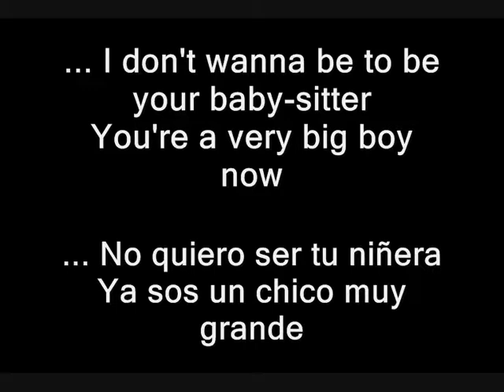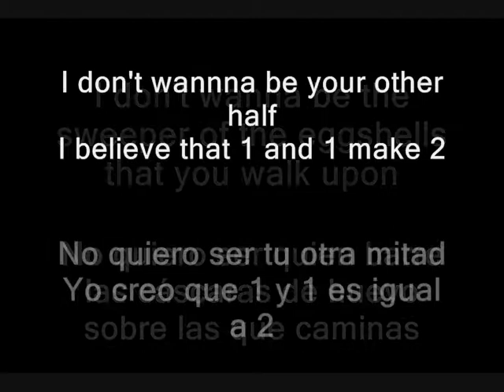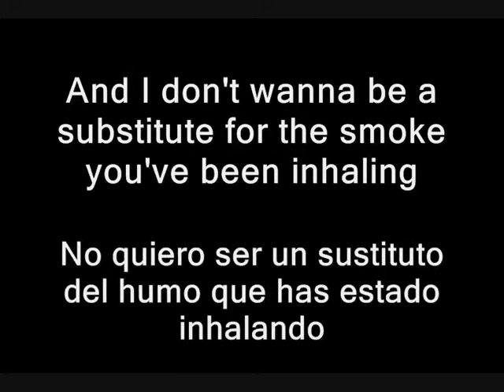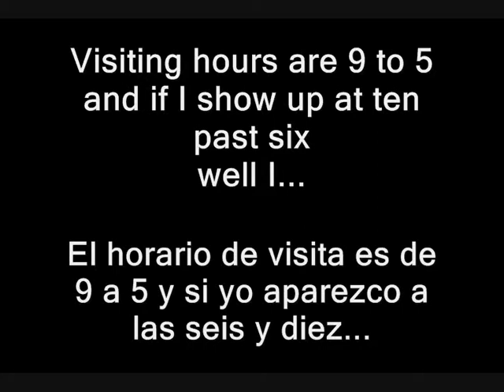Alanis Morissette - Not the Doctor (Inglés - Español)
From the album JAGGED A LITTLE PILL (1995)

Music and lyrics by: Glen Ballard / Alanis Nadine Morissette